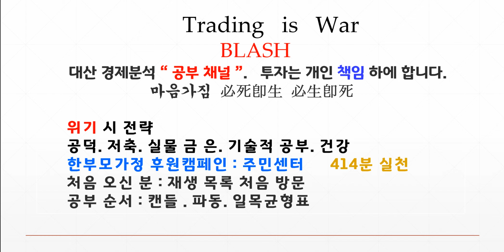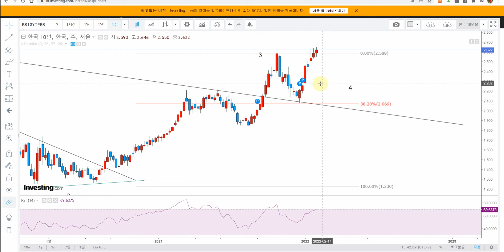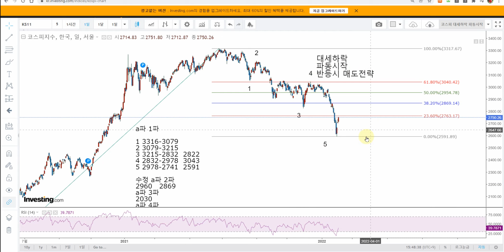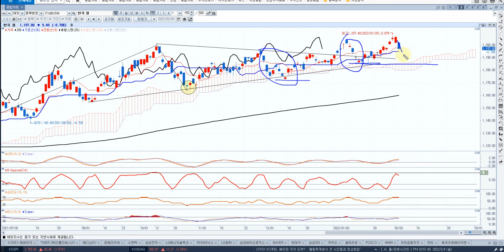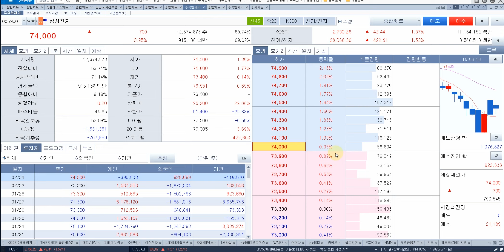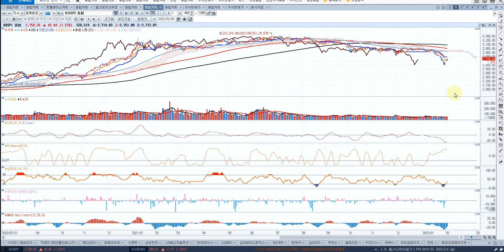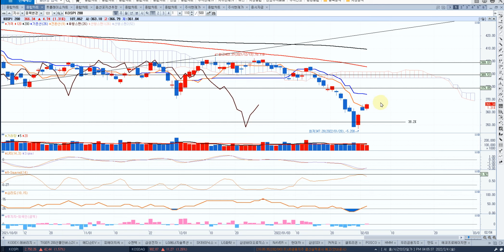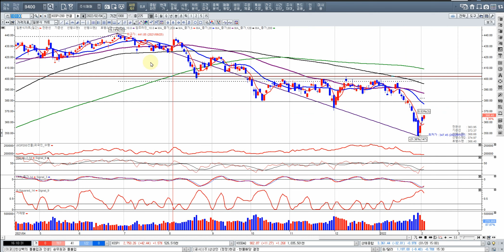코스피 반등 하락파동 진행중